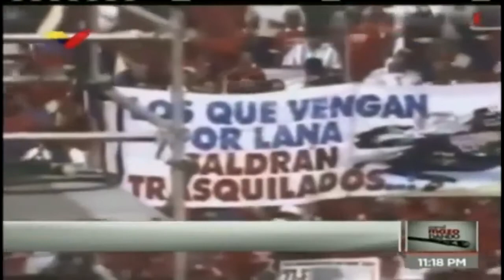¡Y bastantes COJ... hay AQUÍ! (yankis de MIERRRRRRRR#@! (CMD.V9-2020.05.05)